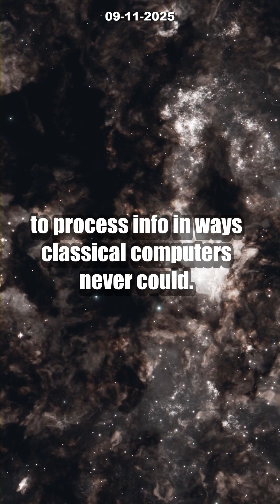Unbelievable Quantum Tunneling Breakthrough Wins Nobel 2025! [Game-Changer]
Quantum physics just made history! The 2025 Nobel Prize honored an UNBELIEVABLE breakthrough: for the first time ever, quantum tunneling has been proven on a scale you can actually see, thanks to Clarke, Devoret, and Martinis. Discover how their work on macroscopic superconducting circuits—now the backbone of real quantum computers—is changing the WORLD of tech as we know it.

Could quantum circuits in your hand power next-gen AI or solve mysteries classical computers never could? Find out how this epic discovery is driving the quantum revolution and bringing mainstream quantum computing closer than ever. Experts say we’ve entered a NEW era—don’t miss why!

👍 Like this video if you love science breakthroughs